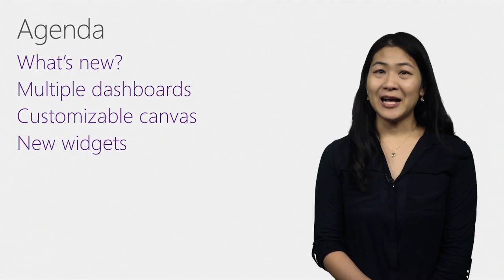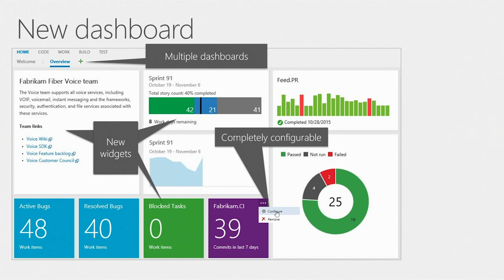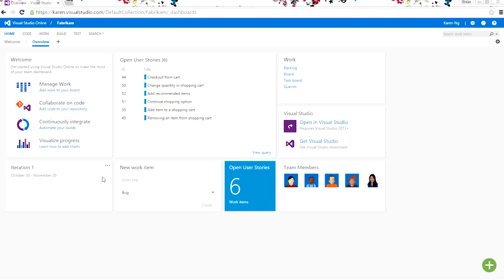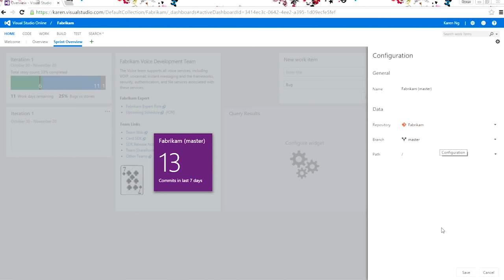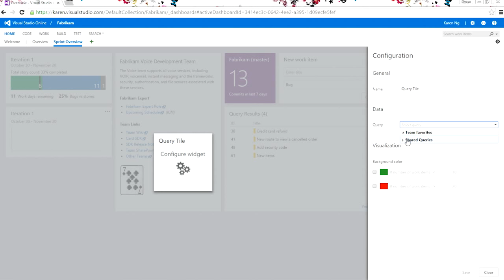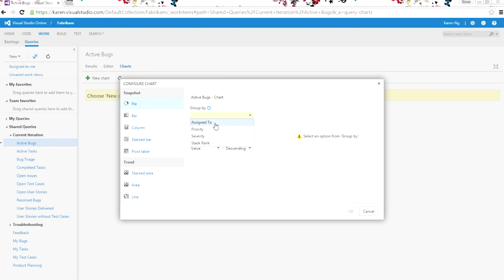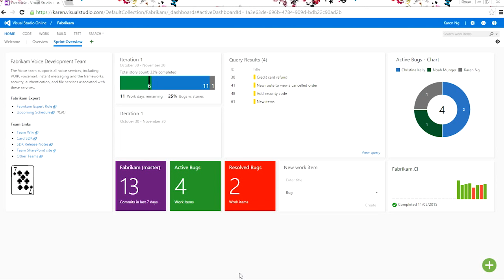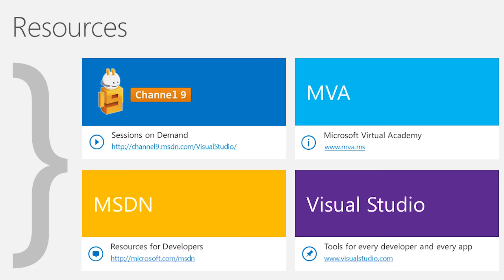Dashboards in Visual Studio Team Services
Dashboards are a customizable canvas that enable your team to visualize status and monitor progress across your VSTS or TFS project.  They replace your existing Team Overview page.  This video shows you how easy it is to build a new dashboard, add multiple dashboards, customize your layout, and use the new widgets to bring your project to life.